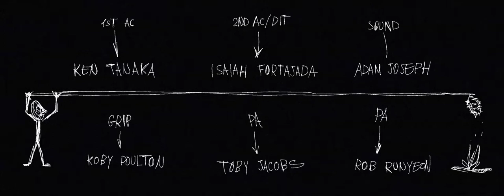The Sound of Heat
Directed by Lorenzo Fonda for Levis' "Big Night" at The Museum of Contemporary Art in Los Angeles. Featuring Chef Ludo Lefebvre.